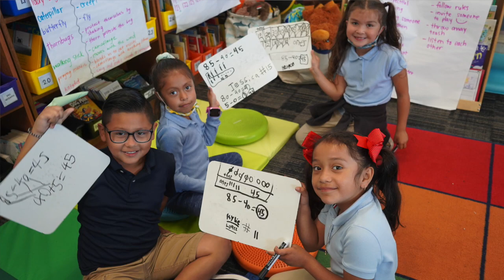State of the Schools 2023 - Special Services